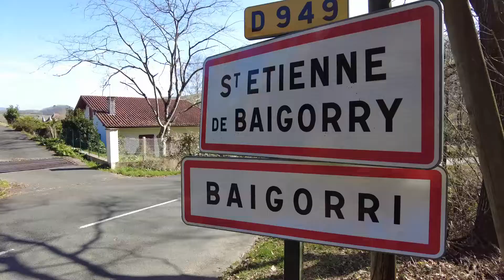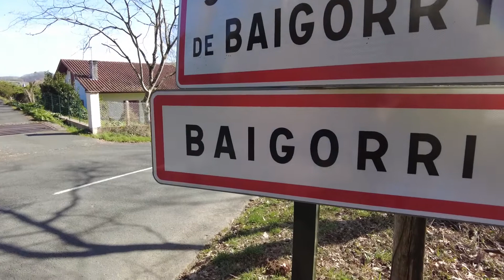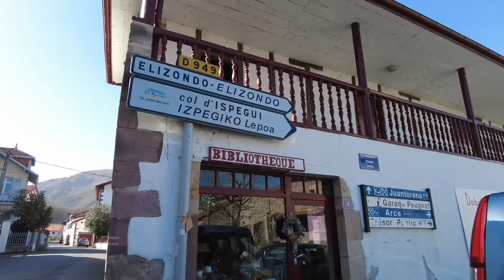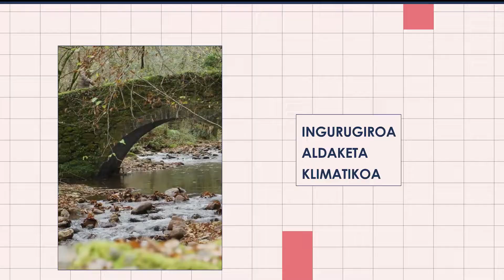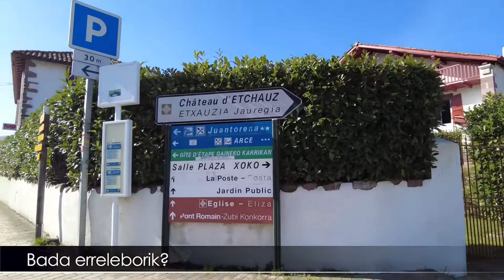Gazteak Pirineoak 2 alde | Baigorri - Erratzu (1)